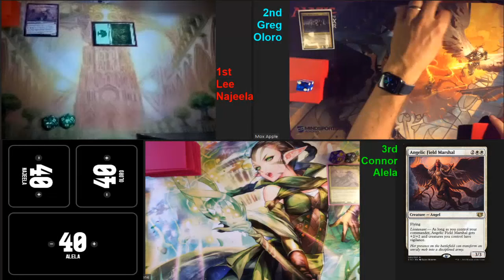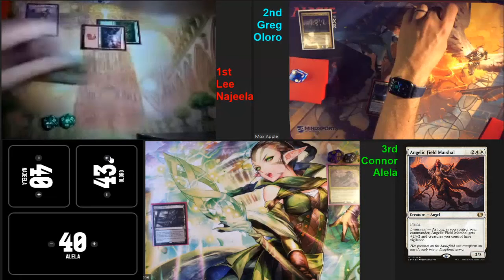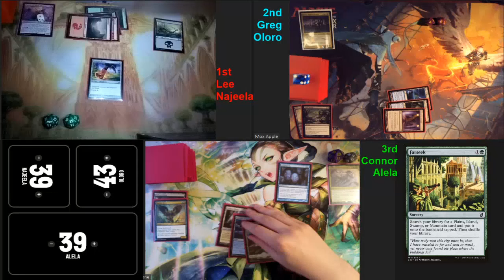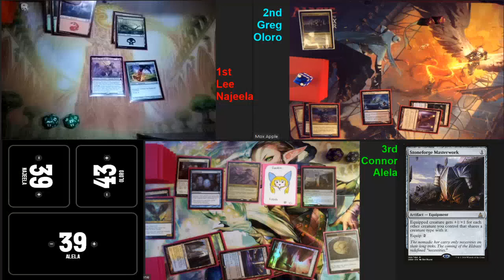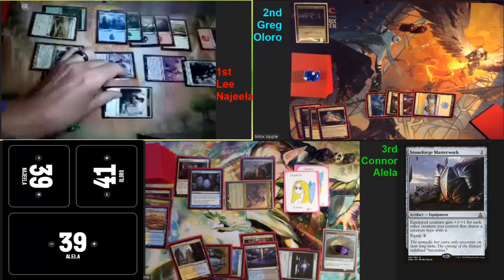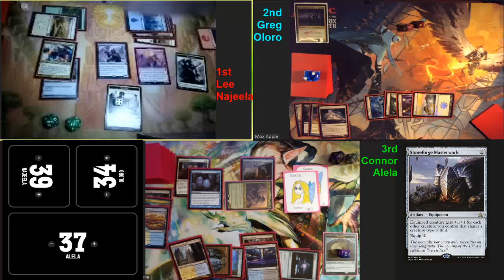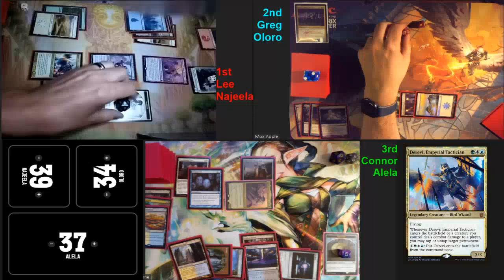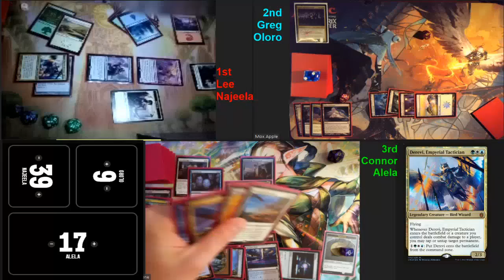EDH on Zoom - Episode 59 - Alela, Oloro and Najeela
A turbo quick game of EDH - Alela, Oloro and Najeela fight to a rapid demise!

We play EDH on Zoom - our local playgroup missed our weekly face to face commander sessions and decided to play using webcams and phone cameras.  for discussions on decks, winning commanders and our ongoing matchups.